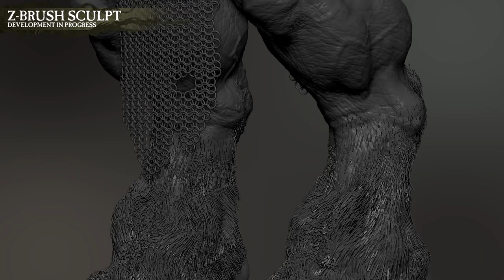Total War WARHAMMER Introducing Minotaurs